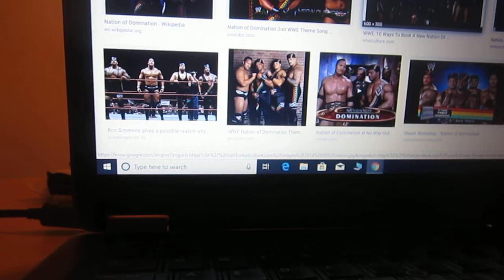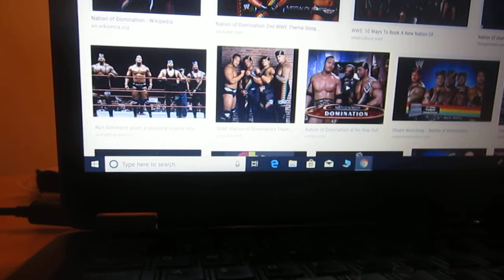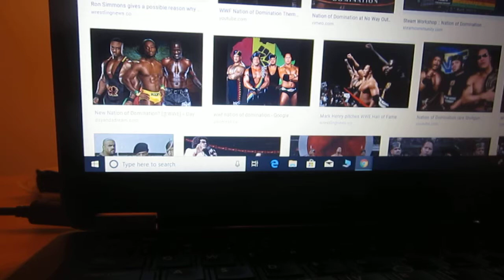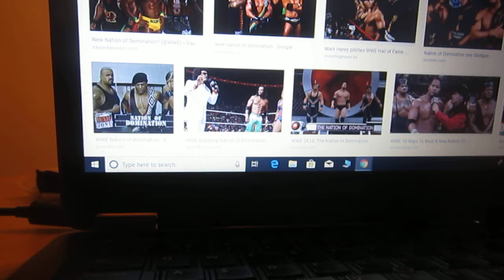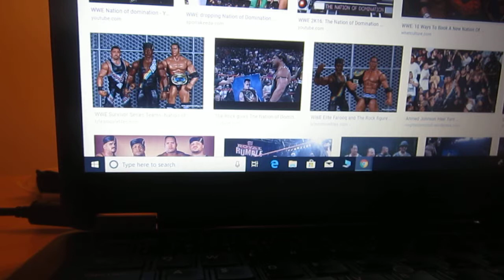WWE alum D-Lo Brown talks The Rock, The Godfather, Ron Simmons, Tallahassee, MMA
Interview with WWE alum D-Lo Brown, a member of the Nation of Domination.
He returns to South Florida for Gangrel’s Wrestling Asylum’s All Bets Are Off show on Saturday, May 18 at Stage 954 inside The Casino at Dania Beach. Al Snow, Headbanger Thrasher, Bushwacker Luke and Gangrel are also on the card.
A former college football player for the University of Maine, Brown had a tryout in the NFL with the New York Jets. A life-long Chicago Bears fans, he began training in pro wrestling after walking away from his pro football playing dreams. He debuted on the indies in New Jersey in 1994.
Brown, 48, has traveled the world, wrestling for All Japan Pro Wrestling, TNA Impact Wrestling and WWF (WWE).
A former South Florida resident, he returns to the area for the first time in seven years when he wrestles on Gangrel's show.
Brown currently resides in Las Vegas where he owns a security company and trains aspiring wrestlers, managers and referees at the Future Stars of Wrestling training center. A college graduate of the University of Maine, he is also a CPA and a father of three daughters.